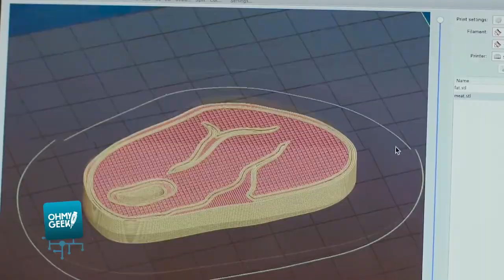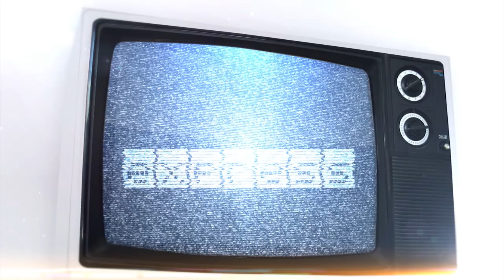¿Cómo IMPRIMEN EN 3D un BISTEC DE CARNE (vegetariana)?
Hoy en día ya se trabaja en desarrollar carne vegetariana impresa en 3D. Empresas como Nova Meat en Barcelona son un ejemplo de ello y te lo queremos contar en este capítulo del Express.